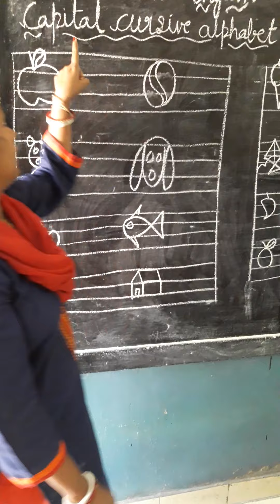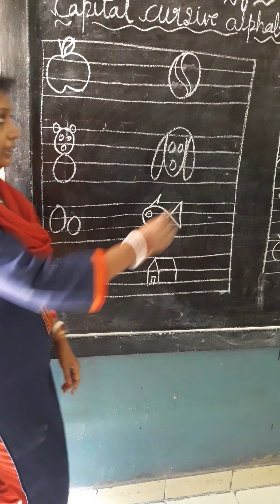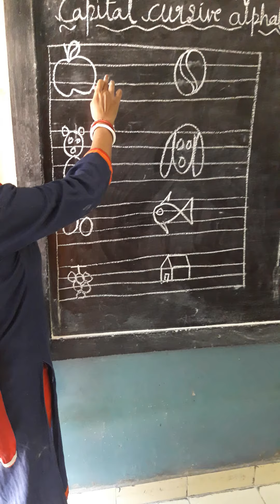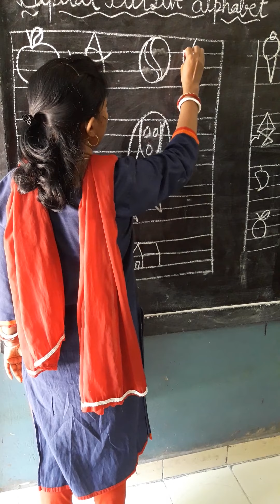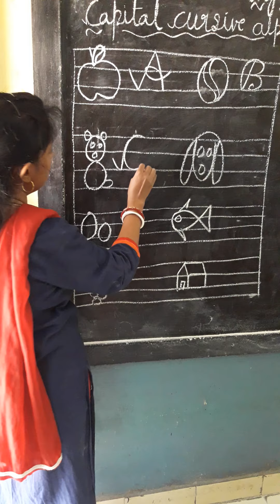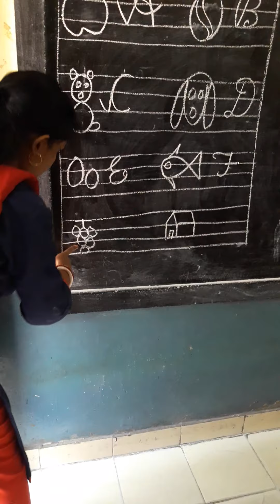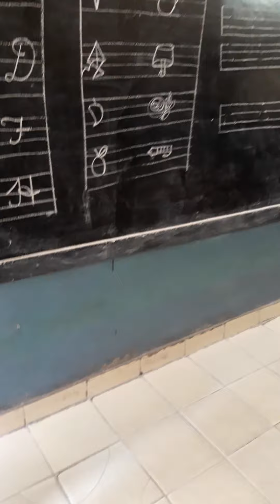capital cursive letters